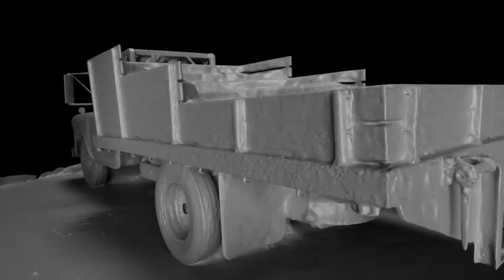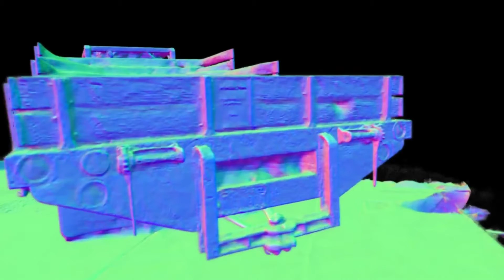NVIDIA NeuralAngelo - Generate 3D Objects From 2D Videos (Including CELL PHONES!) - Sneak Peak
In this video, we're diving headfirst into the next revolution in technology - Neuralangelo from Nvidia. For those who've been under a rock lately, Nvidia is now worth over $1 trillion in market capitalization, and there's a reason for it! They've been transforming the AI landscape in a big way. 🌐💻🚀

We'll explore their groundbreaking technology that blends the power of neural networks with the creativity of Michelangelo. This new AI model can transform 2D videos from any device (yes, including your drones and cellphones) into breathtaking 3D structures with intricate details.

You'll see firsthand how this advanced tech can fully replicate real-world objects, build sculptures, and even construct virtual spaces. It's like entering into a whole new reality.

We'll also give you a sneak peek into a fascinating blog post and a comprehensive research paper that Nvidia has just released. This is your gateway to a deeper understanding of this cutting-edge technology. 🧠

Don't forget to let us know what you think about this exciting AI revolution in the comments below. 🎬👍💬